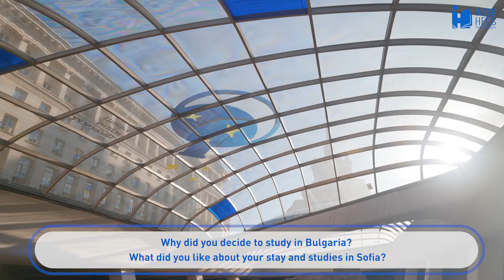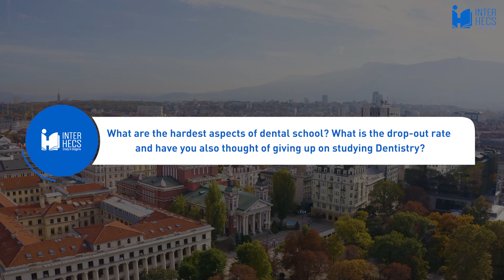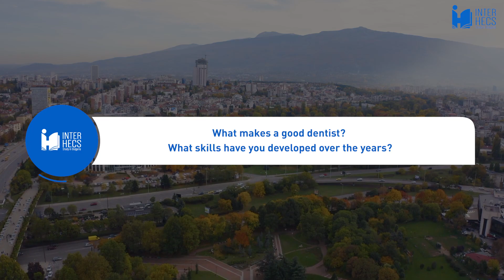Interview with Nabeel, a dentist and graduate of Sofia Medical University | Graduating from Bulgaria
Meet Nabeel from the United Kingdom - a dentist and a graduate of Sofia Medical University in Sofia, Bulgaria. We discuss various topics such as what makes a good dentist, what are the hardest aspects of dental school, state exams, preparing documents after graduation, etc. Learn more about life in Bulgaria and apply for university admission in Bulgaria

0:00 Introduction
0:31 Why did you decide to study in Bulgaria? What did you like about your stay and studies in Sofia?
6:19 If you were to start first year of university now, what would you do differently? And what if you were about to start your final year of studies?
 9:46 What are the hardest aspects of dental school? What is the drop-out rate and have you also thought of giving up on studying Dentistry?
16:34 What makes a good dentist? What skills have you developed over the years?
21:07 What tips would you give to people starting university? And any tips to people who are about to graduate soon?
25:11 What was your experience with the state exams?
35:38 What happens after graduation - what documents did you need to prepare? How did you go about it?
41:20 Life after graduation: What were you not prepared for? What is it like having a Bulgarian diploma but working abroad?
43:49 What are you and your ex-colleagues up to now?